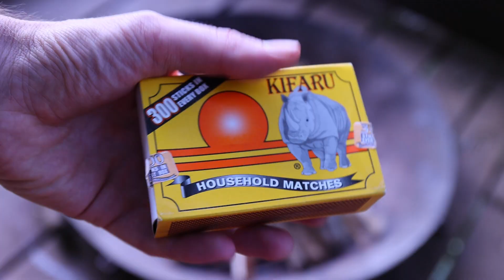BEST TREEHOUSE EVER! | Tiny House Tour | Best Airbnbs Kenya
If you are looking for a romantic getaway in Nairobi, without having to leave the city, look no further. This airbnb is for you!

Dawn Chorus is a tiny house, well actually a tiny tree house, in the middle of Nairobi Kenya. YES in the middle of Kenya! When you watch our vlog you'll think we are lying 😂 Because this amazing airbnb is in the middle of a forest, in and amongst the trees! We love tiny house living!

We are going to go our on a limb here, and say that Dawn Chorus is one of the best airbnbs in Africa!

Our travel vlog has taken us to some incredible places, and in that time we've stayed at some of the best airbnb's in the world. We've done some amazing tiny house tours. But this tiny home (treehouse) in Nairobi, Kenya might be our favourite all round hotel/airbnb

From the incredible views, tasteful decor to thoughtful touches this tiny home has everything. Not often do you find such an oasis of peace in the middle of a city. We were able to relax and feel total in touch with nature will staying here.

Now you might think that tiny house Living might not be for everyone. But after watching this unique airbnb tour, we struggle to think that anyone in Nairobi Kenya wouldn't want to stay here, at least for one night of rest and relaxation!

We were lucky enough to spend some time with the owners of Dawn Chorus, they told us that they did this tiny house build essentially by themselves, with help from their friend and their daughter. This honestly blew our minds. The build is flawless, from the quality of the materials to the layout and design.

Not totally sure how to categorise this vlog, it is part a tour of one of the best airbnbs, part tiny house tour and part travel vlog. Regardless, we really hope that you enjoy it!

We also want to give a shoutout to Camera’s Africa for helping us get all of the best gear, here are some links to what we use.